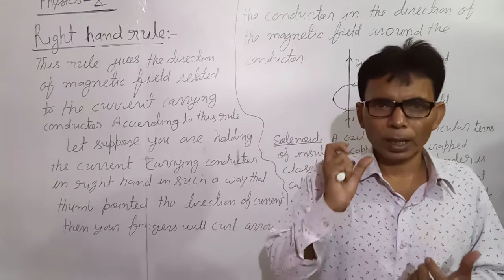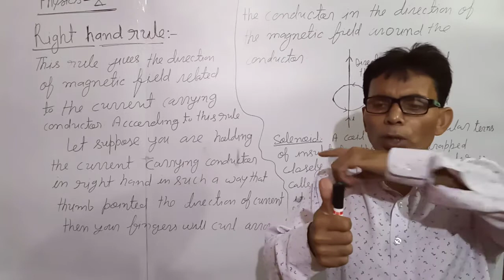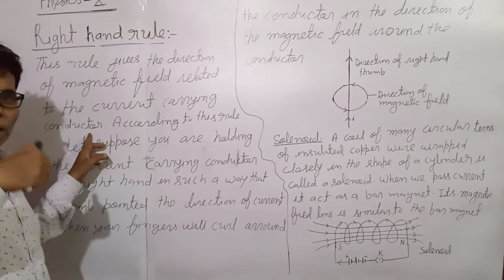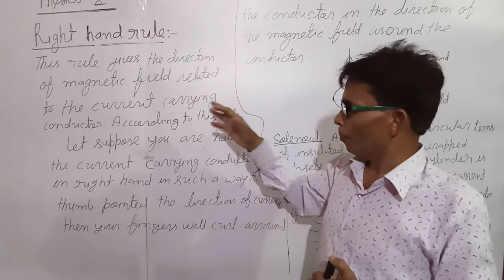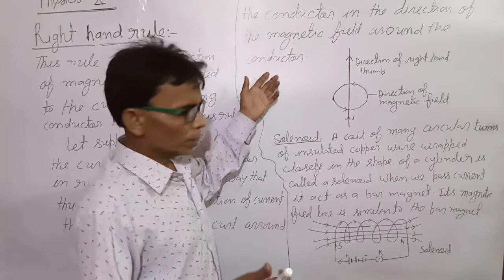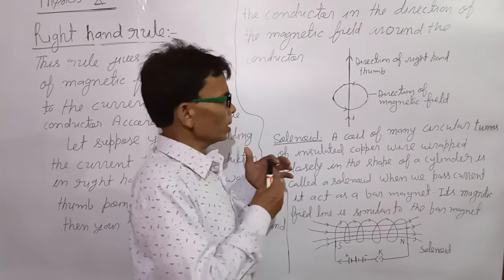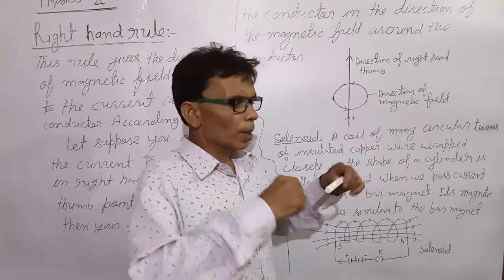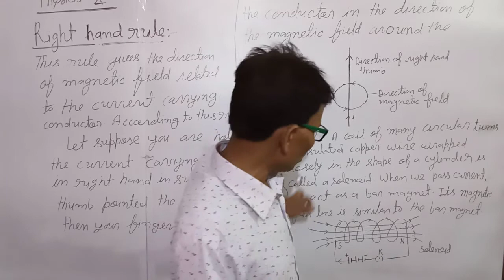Class 10 Physics Right Hand Rule